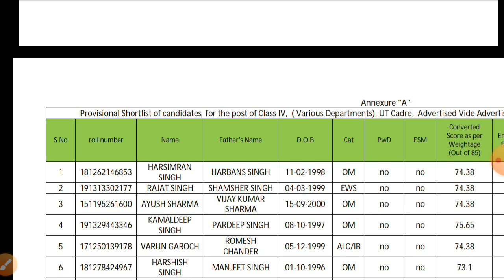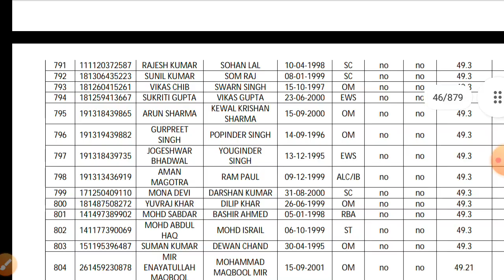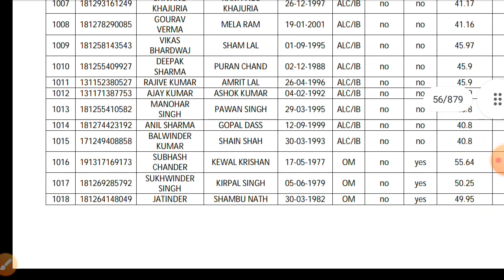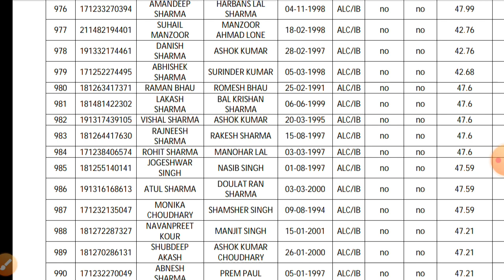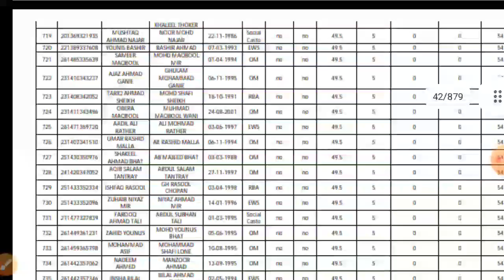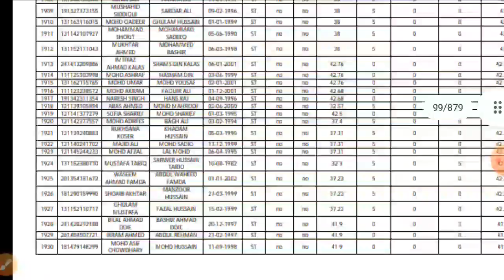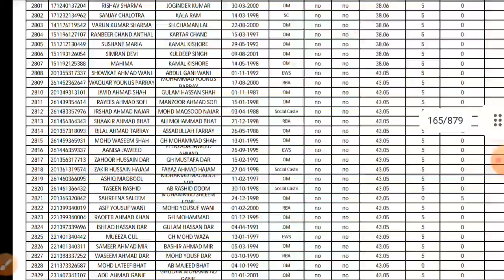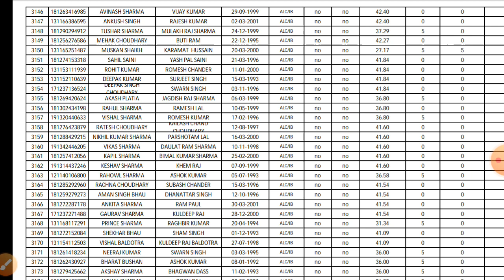JK SSB CLASS IV FINAL RESULT OUT || FINAL CUT OFF || KNOW YOUR CHANCES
JK SSB
4TH Class Shortlisting
Final List
Cut off
Know your chances of selection?